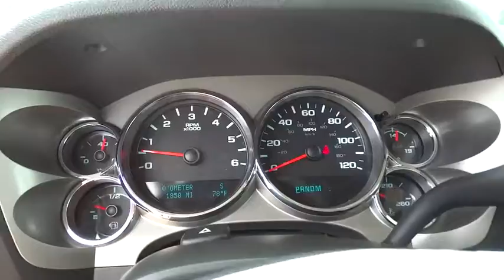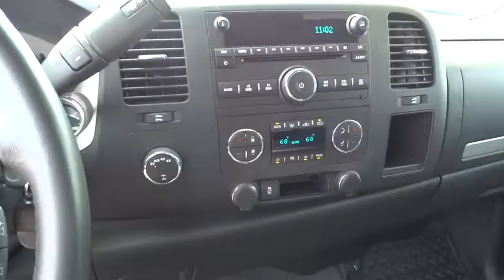2013 Chevrolet Silverado 1500 Used, Richlands, Grundy, Lebanon, Hurley, Pikeville, VA P6803A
2013 Chevrolet Silverado 1500

Ramey Richlands
2850 Clinch Street